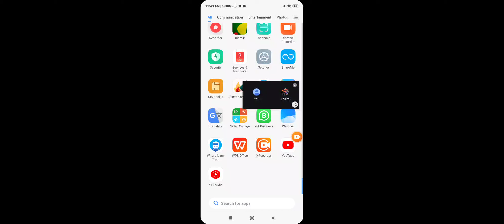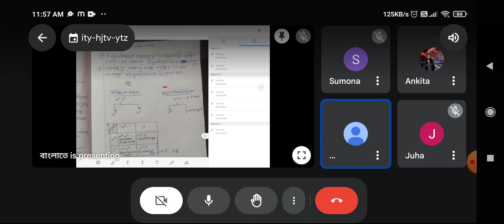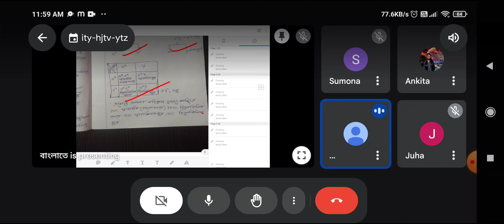Madhayamik 2025 life science Mock test এর পরে খাতা চেকিং live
wb Madhayamik life science suggestion 2025|2025 Madhayamik Mcq suggestion with Anwar
কোন বই থেকে মাধ্যমিক MCQ সব কমন আসে?

Madhyamik life science mcq chapter 4 suggestion 2025 with answers|Madhyamik life science mcq chapter 4 suggestion 2025 pdf|মাধ্যমিক জীবন বিজ্ঞান মক টেস্ট 2025|অভিব্যক্তি ও অভিযোজন প্রশ্ন উত্তর 2025|2024 এর মাধ্যমিক পরীক্ষার প্রশ্ন উত্তর|মাধ্যমিক পরীক্ষার জীববিজ্ঞান গুরুত্বপূর্ণ প্রশ্ন উত্তর ২০২৪|